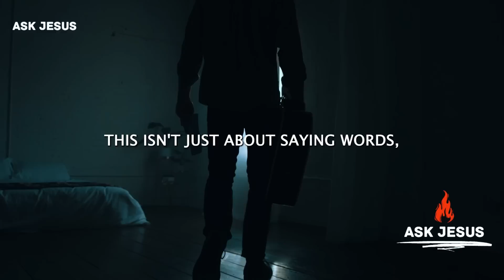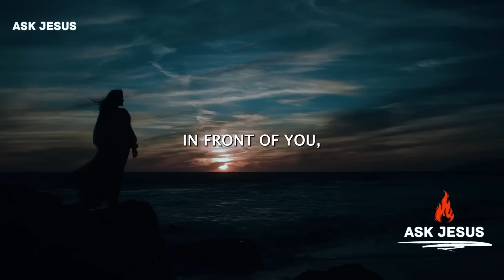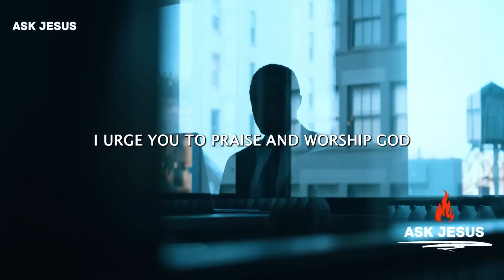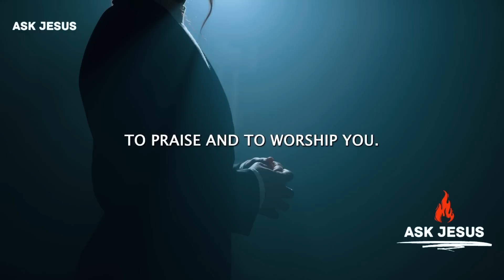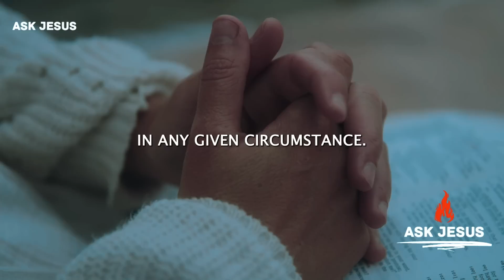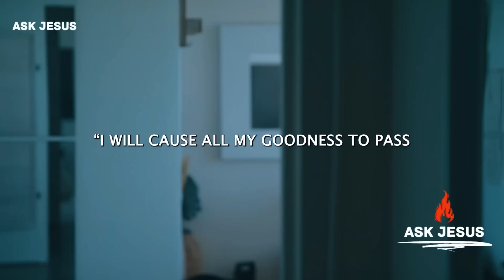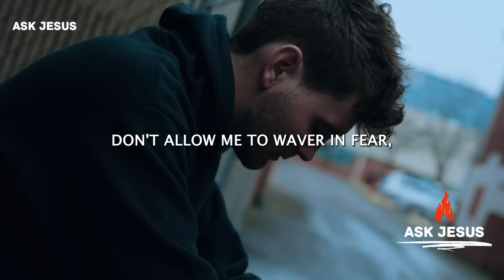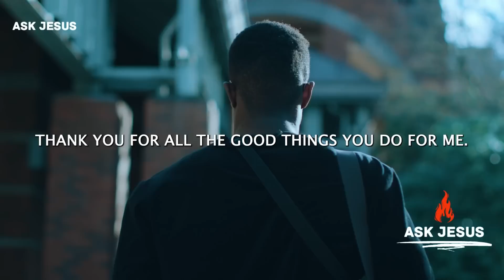PSALM 29 | Most Powerful Prayer To Start Your Day (Daily Devotional)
Psalm 29 Morning prayer to start your day. Powerful prayer to start your day. Christian Motivation
Pray this powerful prayer when you wake up in the morning.